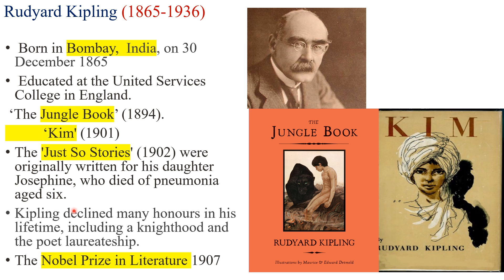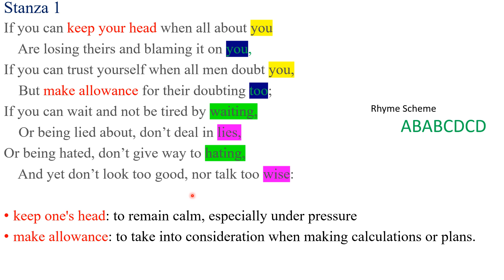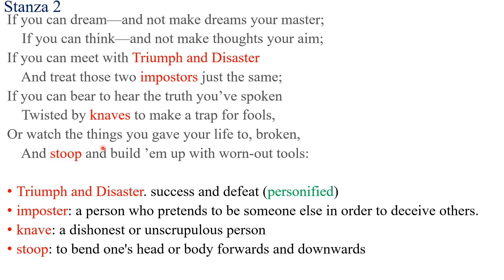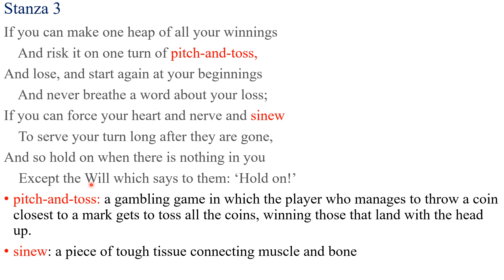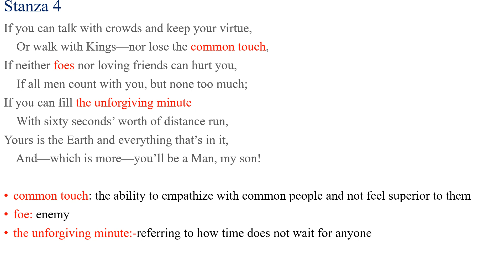IF- poem by Rudyard Kipling OU PU & MG nalgonda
Mahatma Gandhi University Nalgonda, OU sem 1& Palamuru University Sem 2 Unit 1.       If- poem is written by Rudyard Kipling. it is a didactic poem. The poem is about giving moral instructions by a father to his son about values and virtuous life.
Dr. S. Rajesh Kumar Assistant Professor
Government Degree College Malkajgiri Telangana